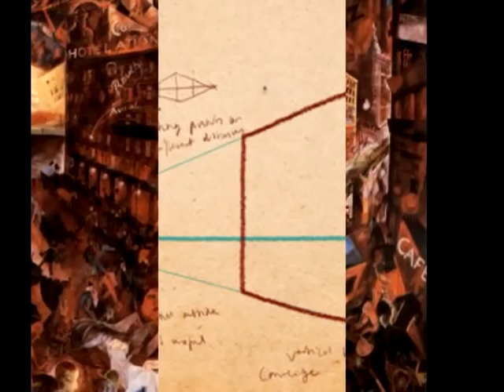Aquí Pintamos Todos: propuesta educativa de Raúl Martínez López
Propuesta educativa diseñada por Raúl Martínez López del Colegio San José de Madrid  para el proyecto educativo en colaboración con Nintendo Aquí Pintamos Todos: los talleres de EducaThyssen viajan a las aulas.